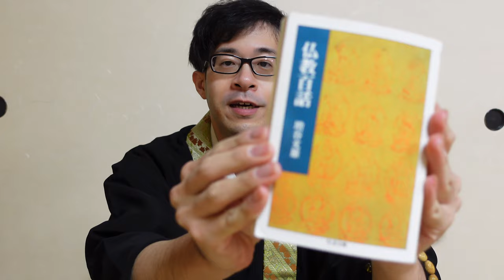おすすめ仏教書 『仏教百話』増谷文雄 (ちくま文庫)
仏教書のレビューを月1でやっております。
ぜひみなさまのオススメや、ご感想もお聞かせください♪

【あかつき仏教チャンネル】
仏教のお話、僧侶として日常生活を送るなかで感じたこと、そして音楽による布教活動を動画でお届けします♪

あかつき@坊さんバンド
僧侶です。音楽活動をしています♪
演奏・法話・仏事のご相談など承ります。

【ブログ】
「あかつきブログ」